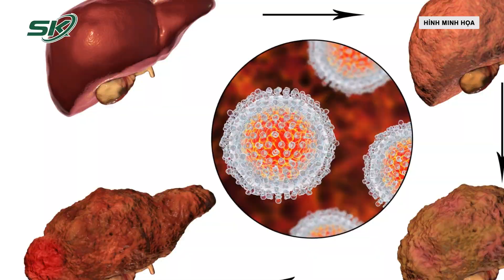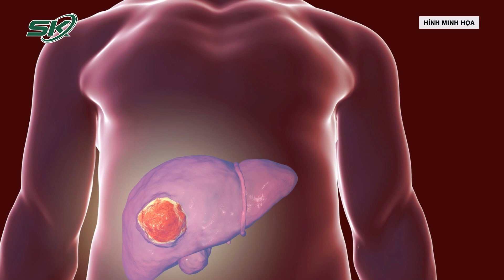Ngỡ Ngàng: Khám Sức Khỏe Tổng Quát, Phát Hiện Ung Thư Gan | SKĐS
SKĐS | Bệnh viện Hoàn Mỹ Sài Gòn ghi nhận một trường hợp bị ung thư gan trong quá trình khám sức khỏe tổng quát.

Mời quý vị và các bạn xem thêm: Thực Hư Việc Ăn Dứa Giúp Cải Thiện Mùi Của “Cô Bé” | SKĐS